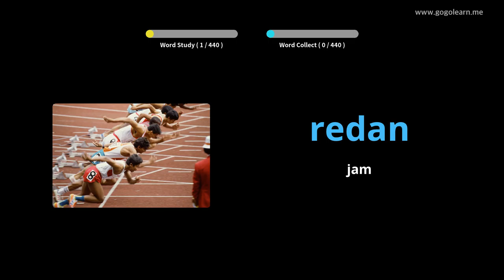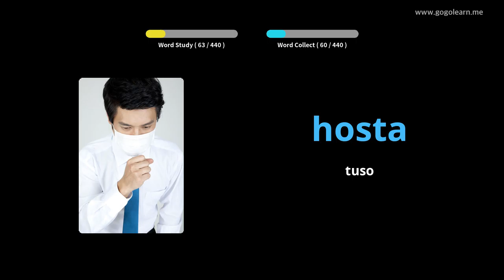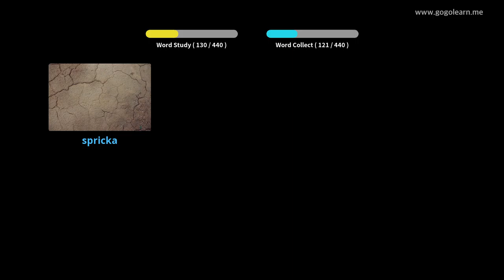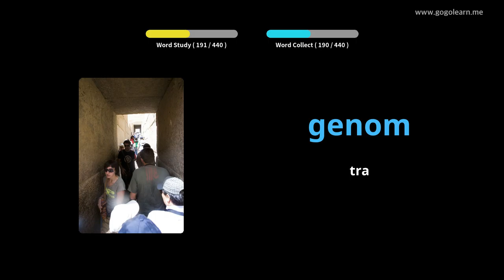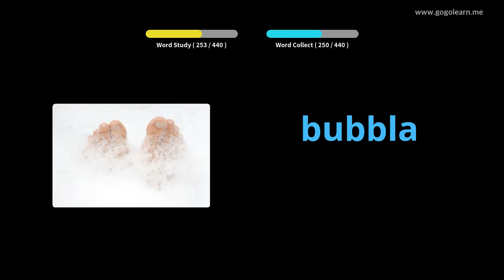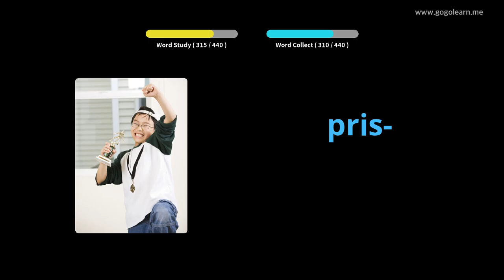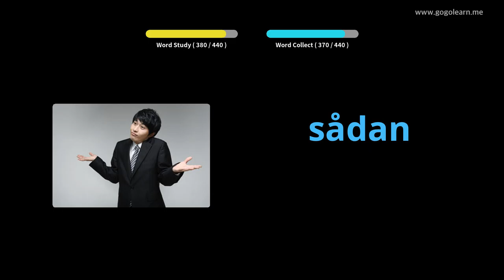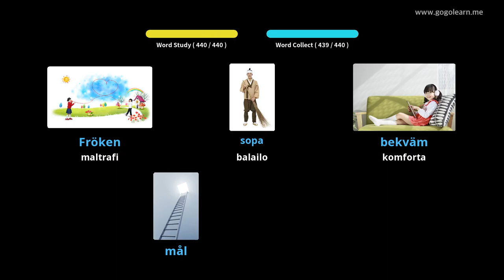Bazlernejo pri Sveda Vortotrezoro | Golearn